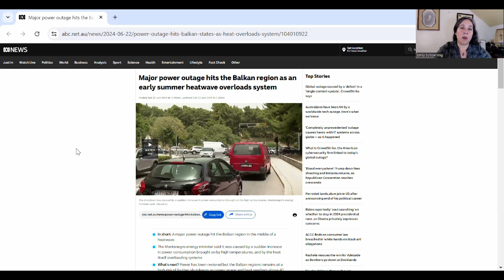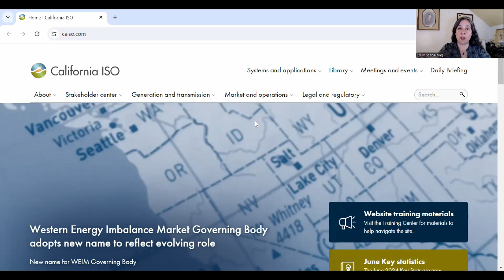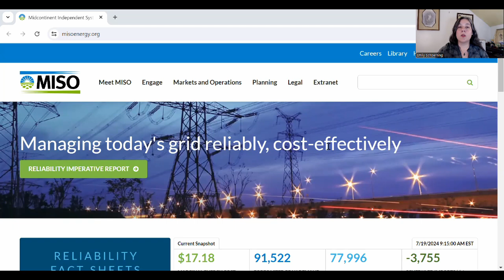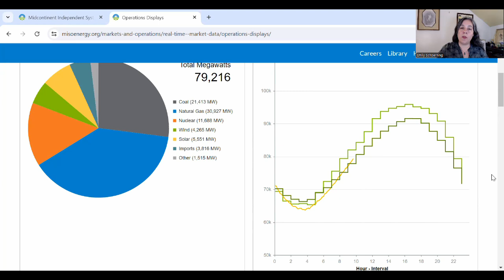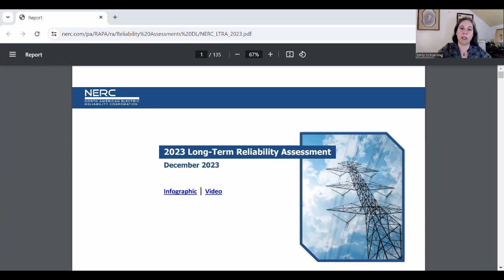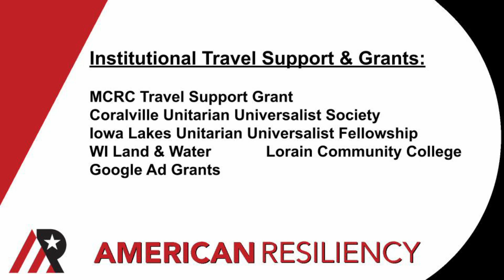When Will The Power Go Out? Predictive Resources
In this video I share some interesting information on national and regional grid reliability from the AR community.  If you are in the know, you can predict demand related power outages several hours in advance.  The resources in this video are below-

Some regional examples:
CAISO: